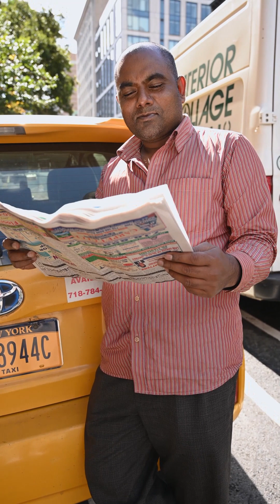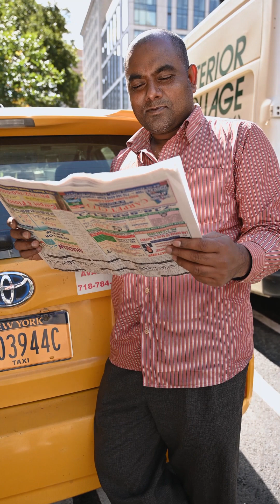#22 of Movies That Gave us a Glimpse of Our Future Taxi Driver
Taxi Driver is a movie that showed male isolation and how humans are becoming more and more detached from each other. it showed male Loneliness and the Empathy gap.